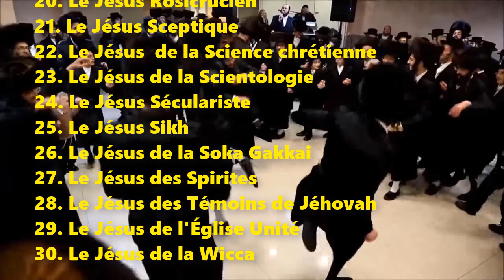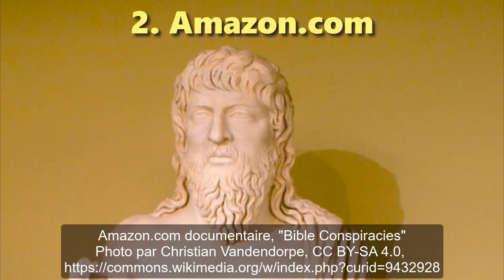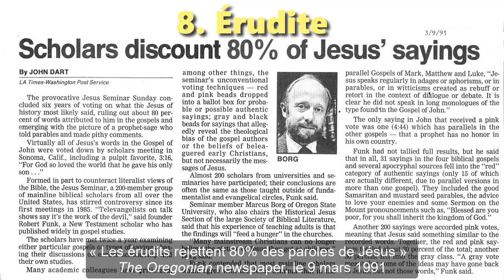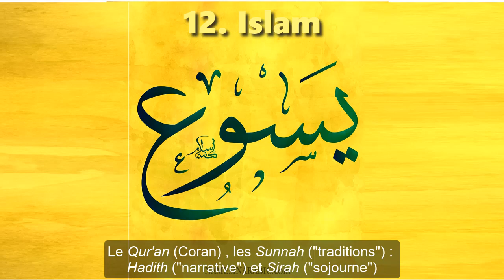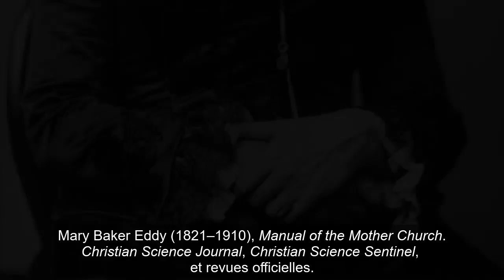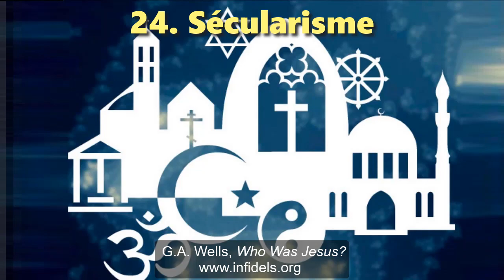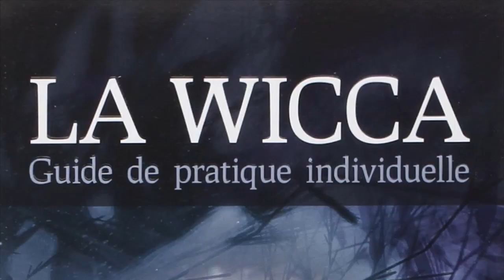30 faux Jésus trouvés dans les sectes, religions et philosophies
30 faux Jésus trouvés dans les sectes, religions et philosophies

1. Le Jésus Adventiste
2. Le Jésus de l'Amazon
3. Le Jésus du Bahaï
4. Le Jésus Bouddhiste
5. Le Jésus du Christianisme
6. Le Jésus du Christianisme libéral
7. Le Jésus de l'Église d'Unification
8. Le Jésus des Érudites
9. Le Jésus des Franc-maçons
10. Le Jésus de Hare Krishna
11. Le Jésus Hindouiste
12. Le Jésus Islamique
13. Le Jésus Kabbaliste
14. Le Jésus de la Méditation transcendantale
15. Le Jésus Mormon
16. Le Jésus de la Nation d'Islam
17. Le Jésus du Nouvel Âge
18. Le Jésus Populaire
19. Le Jésus Rabbinique
20. Le Jésus Rosicrucien
21. Le Jésus Sceptique
22. Le Jésus  de la Science chrétienne
23. Le Jésus de la Scientologie
24. Le Jésus Séculariste
25. Le Jésus Sikh
26. Le Jésus de la Soka Gakkai
27. Le Jésus des Spirites
28. Le Jésus des Témoins de Jéhovah
29. Le Jésus de l'Église Unité
30. Le Jésus de la Wicca